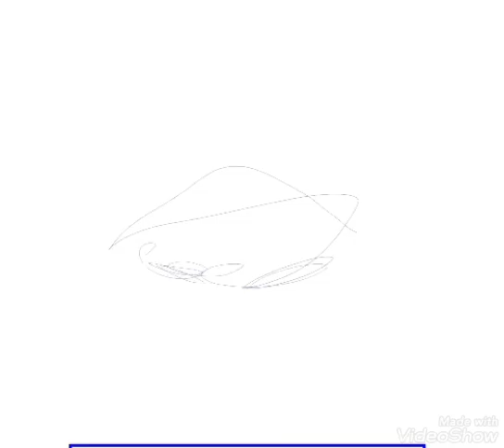رسم العين بالحبر